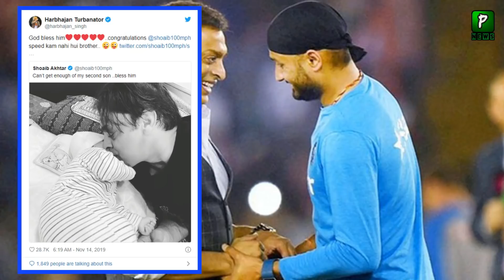Harbhajan Singh Funny Message For Shoaib Akhtar || Shoaib Akhtar Newly Born Baby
Former fast bowler Shoaib Akhtar of the National Cricket Team and former off-spinner of the Indian Cricket team are known for their humor and humor together. On the birth of his second son, Shoaib Akhtar is happy to have his friend on the other side. On the occasion of such happiness, Harbhajan Singh has also said that he congratulated Shoaib Akhtar on the birth of a son, knowing that you too would smile. ۔